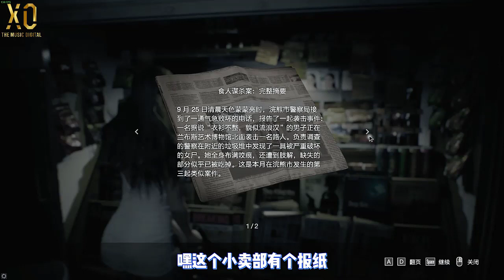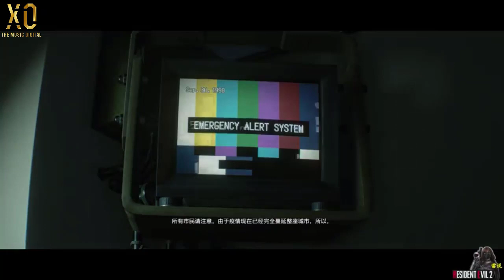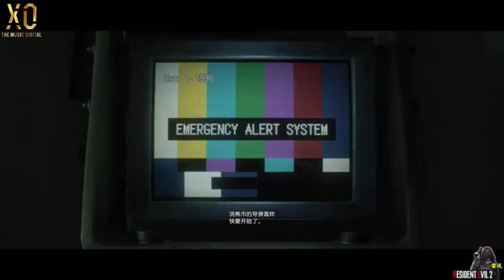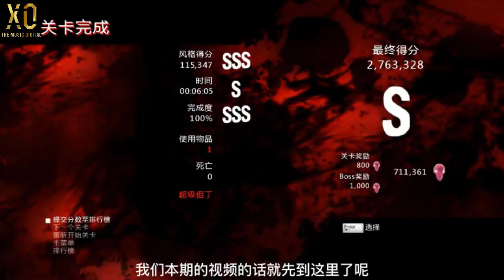Music Mix 2022 🎧 Remixes of Popular Songs 🎧 EDM Best Music Mix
New videos uploaded daily. I'm your go-to source for all things music-related.
𝕿𝖗𝖆𝖈𝖐 𝖑𝖎𝖘𝖙 '' 𝕱𝖔𝖑𝖑𝖔𝖜 𝕬𝖗𝖙𝖎𝖘𝖙𝖘 :

𝐓𝐡𝐞 𝐌𝐮𝐬𝐢𝐜 𝐃𝐢𝐠𝐢𝐭𝐚𝐥 hunt for Popular Music & Songs with the hottest tunes. We believe in the power of GREAT memories and that the globalization of music, regardless of culture, language or production, always gives us strength because music can make our soul more happy and comfortable after every working hour.
🎥 This channel also does reaction, review and showcase of famous Talented Artists/DJs/Producers around the world. As long as their song sounds catchy :)
We respect and appreciate your efforts and hard work, making the world a better place with
🚫All copyrights on the channel are owned by 𝐓𝐡𝐞 𝐌𝐮𝐬𝐢𝐜 𝐃𝐢𝐠𝐢𝐭𝐚𝐥
It is forbidden to copy or reup in any way, we will not be responsible when the video is deleted or violates your channel, thank you.

✅  𝐓𝐡𝐞 𝐌𝐮𝐬𝐢𝐜 𝐃𝐢𝐠𝐢𝐭𝐚𝐥
© Copyright by : Magic Music  Don't Reup